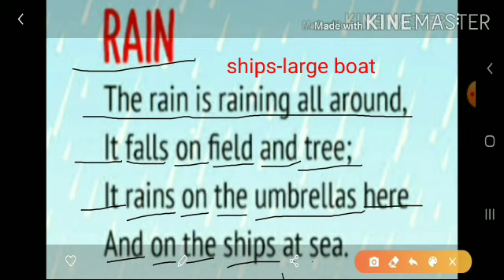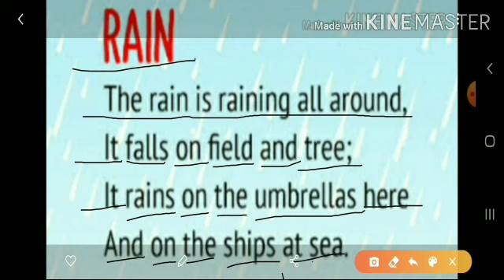Class-2 Subject -English (Unit-4 Lesson-7)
Line by line reading of this poem.
I don,t have any copyright for this song but I have taken some part from this link(From Kids Be Smart Eguides)
Try You Tube Kids